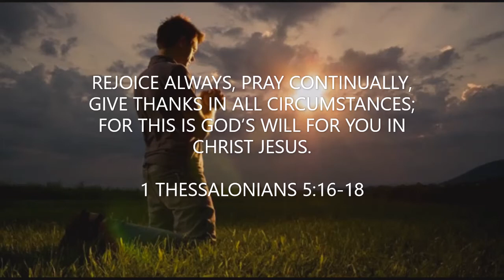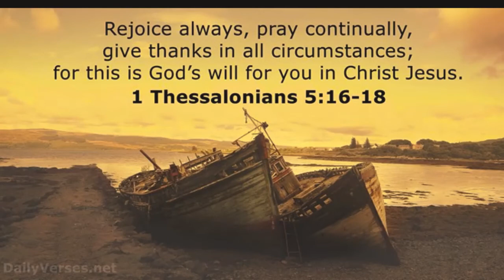ONLINE "INSPIRING MORNING PRAYER TO GIVE THANKS FOR A NEW DAY", 22-05-2020 "IN ENGLISH"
"Prayer has been said by Sister, Aditi Gill"